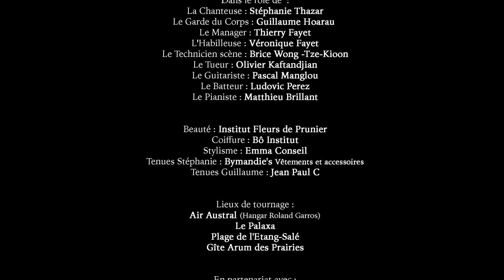Stéphanie Thazar - MON ONE LOVE (Version Créole)